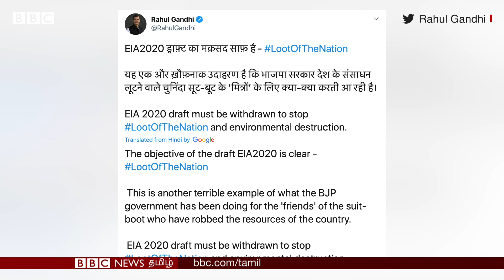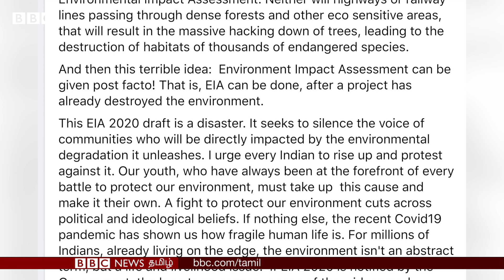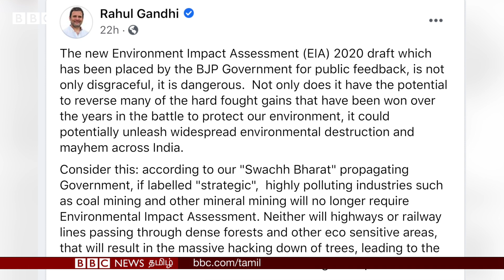EIA 2020: இந்திய நாட்டுக்கு இழுக்கு - சாடும் Rahul Gandhi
மத்திய அரசு கொண்டு வந்துள்ள சுற்றுச்சூழல் தாக்க மதிப்பீட்டு வரைவு அறிக்கையின் முக்கிய நோக்கம் "தேசத்தை கொள்ளையடிப்பதே" என்று காங்கிரஸ் கட்சியின் மூத்தத் தலைவரான ராகுல் காந்தி ட்விட்டரில் பதிவிட்டுள்ளார்.